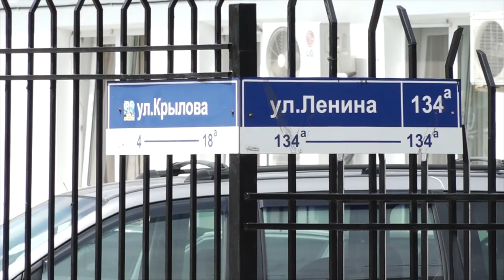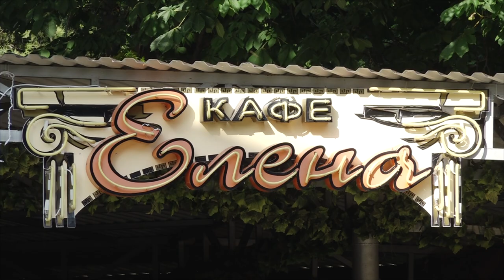Готовность №1: Анапа на пороге курортного сезона - 2018